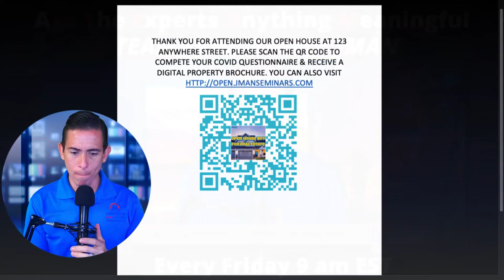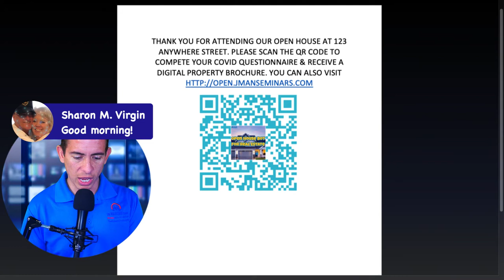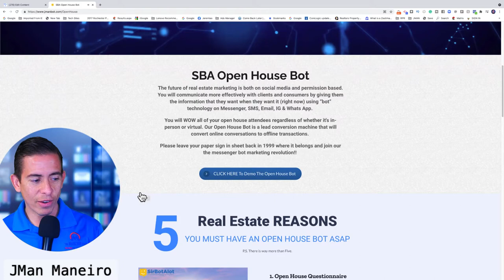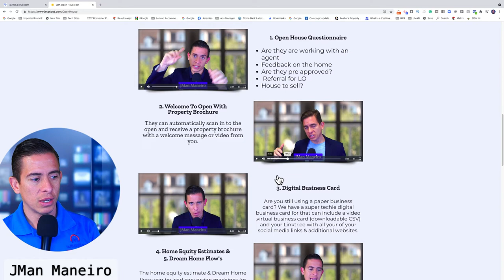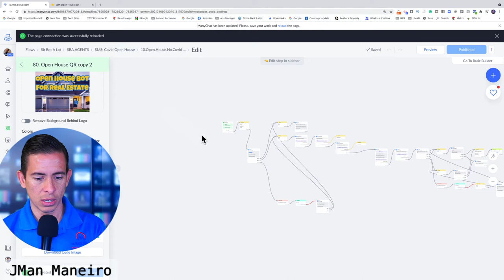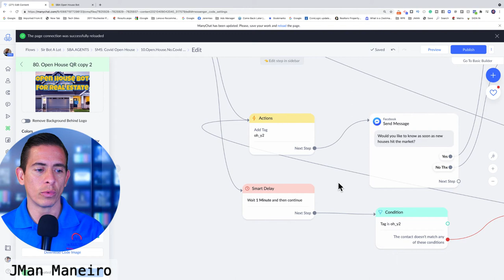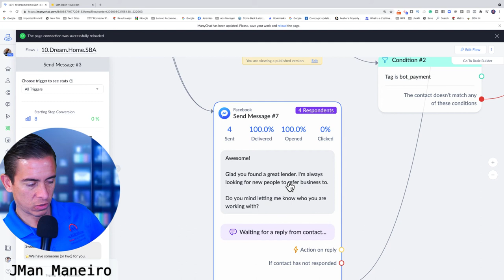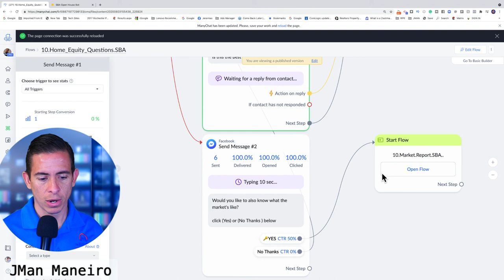Real Estate Open Houses LIKE A BOSS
A-Team Friday-Virtual & In-Person Open House Systems & Strategies
Please join us for another episode of A-Team (Ask The Experts Anything Meaninful) Friday.
We are going to demonstrate the best practices to convert open house visitors into clients. We are going to give the blueprints for virtual open houses and how to successfully & safely navigate in-person open houses during and post-pandemic.
We are even going to debut our brand new open house bot and show you how to use it to bring your techxpertise to a whole new level.
It includes
1. Open House Questionnaire
2. Welcome message & digital brochure
3. Digital business card
4. Home Equity Estimates
5. Dream Home Flows

You can check out the entire open house bot by going